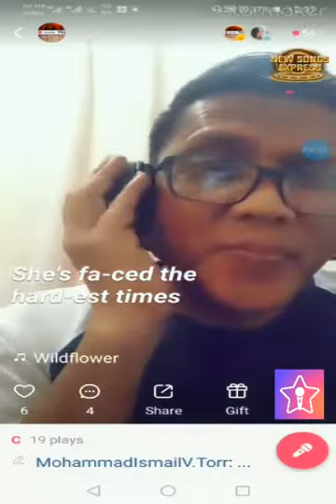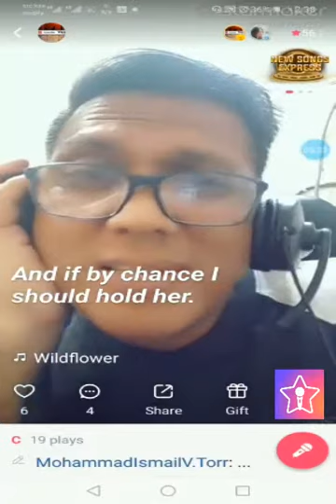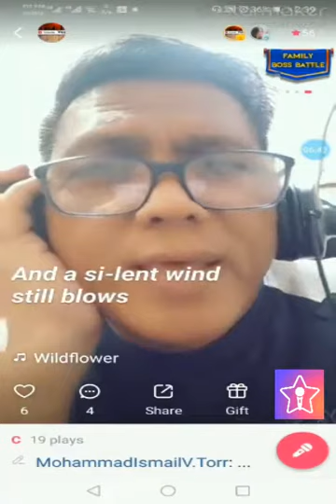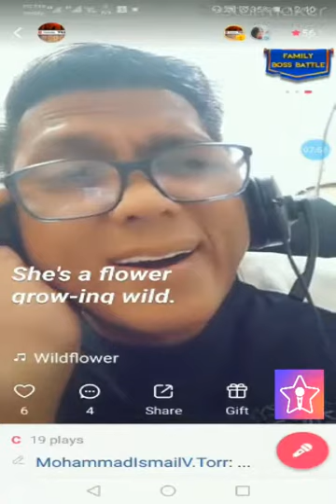WILDFLOWER - STARMAKER SONG COVER With Lyrics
Fill my invitation code EF5KX to pick me! Your vote can take me to StarMaker Top BillBoard!